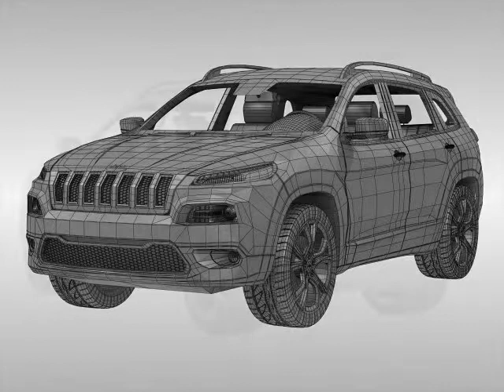3D Model Jeep Cherokee 2014 at 3DExport.com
Download 3D Model Jeep Cherokee 2014 c4d, obj, 3ds, fbx at 3DExport.com

 3D Models → Cars → SUV → Jeep Cherokee 2014

Download Files:
3DS MAX all ver.: 3ds 7.55 MB
Autodesk FBX: fbx 21.14 MB
3DS MAX ver.2012: max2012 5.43 MB
Render: Mentalray render